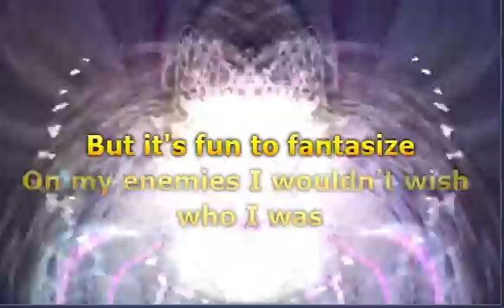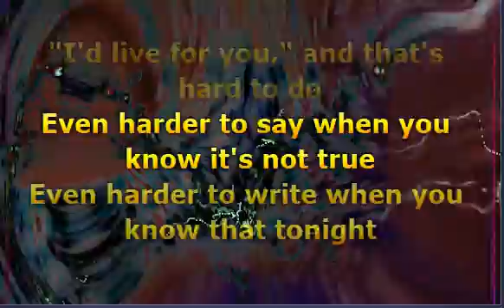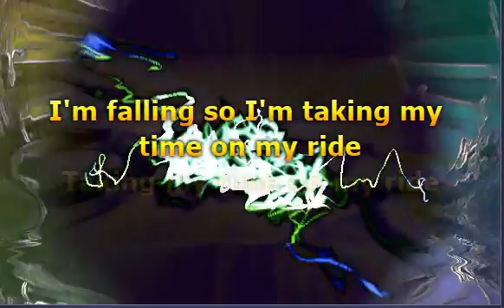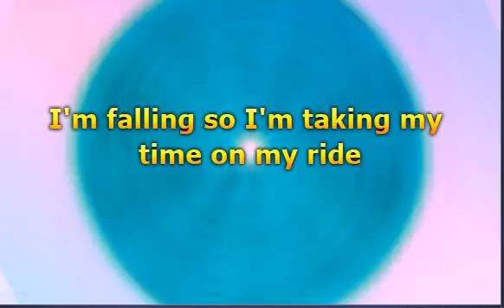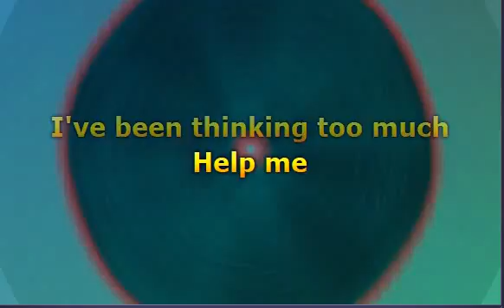Twenty One Pilots - Ride (Lyrics)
📝 Lyrics / Lirik :

On my enemies who wouldn't wish who I was
I'm fallin' so I'm taking my time on my ride
Takin' my time on my ride
"I'd die for you" that's easy to say
A bullet for them, a bullet for you
"I'd live for you" and that's hard to do
Even harder to say, when you know it's not true
Even harder to write, when you know that's a lie
There were people back home who tried talking to you
All these questions they're for real, like
I'm fallin' so I'm taking my time
I'm fallin' so I'm takin' my time on my-

Musik